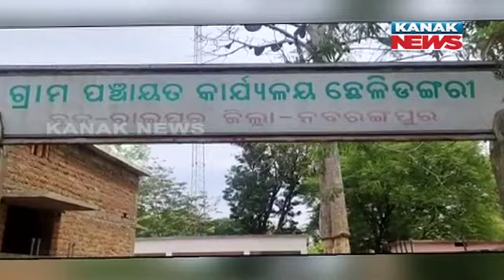9PM Bulletin ||| 13th August 2021 ||| Kanak News Live